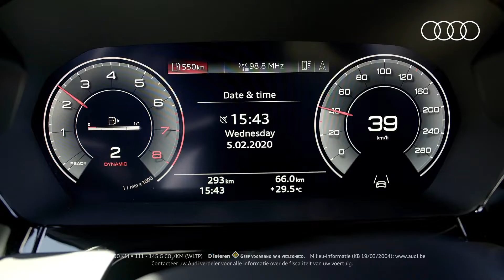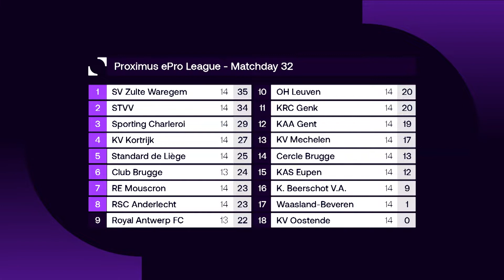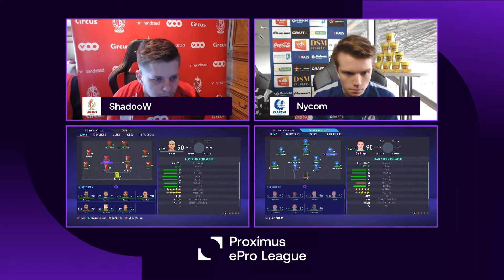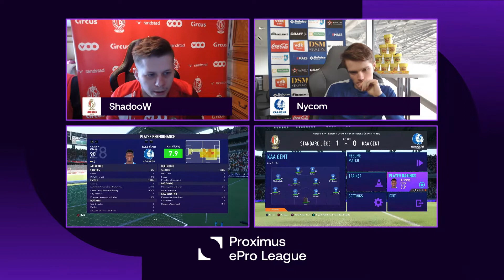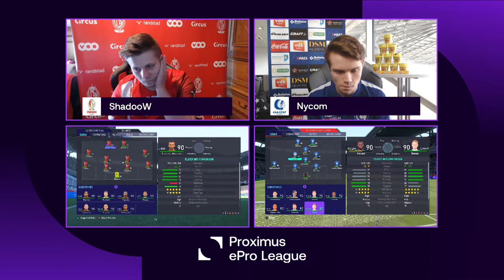NL | Standard de Liège - KAA Gent (Proximus ePro League - Speeldag 15)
Bekijk hier de wedstrijden van de vijftiende speeldag van de Proximus ePro League (31/03/2021).

Dit is het officiële YouTube-kanaal van ELEVEN BELGIUM. Hier vind je de laatste samenvattingen, beste momenten en interviews om jou op de hoogte te houden van alles wat er gebeurt in de Proximus ePro League, Jupiler Pro League, 1B Pro League en de Scooore Super League. Bekijk meer video’s op

Proximus ePro League teams: Cercle Brugge, KAA Gent, Club Brugge, KAS Eupen, STVV, Standard de Liège, KRC Genk, KV Oostende, SV Zulte Waregem, RSC Anderlecht, RE Mouscron, KV Kortrijk, Royal Antwerp FC, Sporting Charleroi, KV Mechelen, OH Leuven, K. Beerschot V.A., Waasland Beveren.